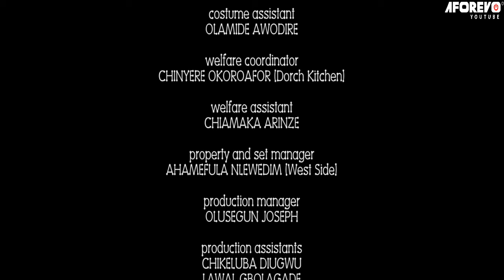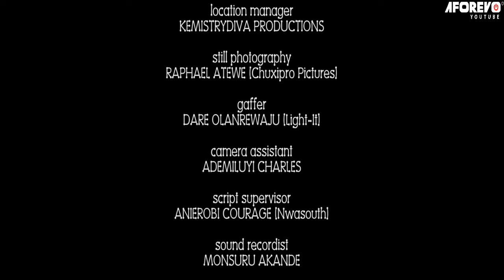This Is A Powerful Prayerful That Will Make You Trust The Power Of God Without Doubt-Nigerian Movies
This movie is full of powerful prayer requests and heartfelt testimonies from believers everywhere. Watch as they share their testimonies of healing, breakthroughs, and even a miracle.

First-ClassTV#nigerianmovies#CANADA#JAMAICA#USA#UK#TRINIDADANDTOBAGO#africannigerianlatestmovies#ruthkadiri247#mauricesamtv#Truelifestory